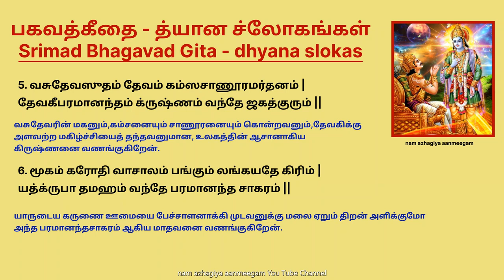Bhagavad Gita Dhyana slokas | Gita Jayanthi | பகவத்கீதை - த்யான ச்லோகங்கள் | கீதா ஜெயந்தி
ॐ पार्थाय प्रतिबोधितां भगवता नारायणेन स्वयं
व्यासेन ग्रथितां पुराणमुनिना मध्ये महाभारते
अद्वैतामृतवर्षिणीं भगवतीमष्टादशाध्यायिनीं
अम्ब त्वामनुसन्दधामि भगवद्गीते भवद्वेषिणीम्  1

oṃ pārthāya pratibodhitāṃ bhagavatā nārāyaṇena svayaṃ
vyāsena grathitāṃ purāṇamuninā madhye mahābhārate
advaitāmṛtavarṣiṇīṃ bhagavatīmaṣṭādaśādhyāyinīṃ
amba tvāmanusandadhāmi bhagavadgīte bhavadveṣiṇīm  1

That which was taught to Arjuna by Lord Narayana himself,
Which was written by the epic sage Vyasa in the middle of Mahabaratha,
Oh Mother goddess who showers the nectar of advaitha called the Bhagavad Gita, Which has 18 chapters, I meditate on you mother who removes all past karma.

नमोऽस्तु ते व्यास विशालबुद्धे   फुल्लारविन्दायातपत्रनेत्रे
येन त्वया भारततैलपूर्णः  प्रज्वलितो ज्ञानमयः प्रदीपः  2

namo’stu te vyāsa viśālabuddhe  phullāravindāyātapatranetre
yena tvayā bhāratatailapūrṇaḥ prajvalito jñānamayaḥ pradīpaḥ  2

Salutations to Vyasa who has immense intellect, who has eyes like petals of a lotus flower,
Who has filled up the oil to the lamp of Mahabaratha, and lighted it to pinpoint wisdom.

प्रपन्नपरिजाताय  तोत्रवेत्रैकपाणये
ज्ञानमुद्राय कृष्णाय  गीतामृतदुहे नमः  3
prapannaparijātāya  totravetraikapāṇaye
jñānamudrāya kṛṣṇāya  gītāmṛtaduhe namaḥ  3
Salutations to Krishna who is a wish giving tree, who holds a cane to drive the cattle,
Who also shows the seal of Jnana, and gave us all the nectar of Gita.

सर्वोपनिषदो गावो  दोग्धा गोपालनन्दनः
पार्थो वत्सः सुधीर्भोक्ता  दुग्धं गीतामृतं महत्
sarvopaniṣado gāvo  dogdhā gopālanandanaḥ
pārtho vatsaḥ sudhīrbhoktā  dugdhaṃ gītāmṛtaṃ mahat

All the Upanishads are the cows and Krishna is the one who milks them,
Arjuna is the calf, the devotees are the consumers of the great nectar of Gita.

वसुदेवसुतं देवं  कंसचाणूरमर्दनम्
देवकीपरमानन्दं  कृष्णं वन्दे जगद्गुरुम्  5
vasudevasutaṃ devaṃ  kaṃsacāṇūramardanam
devakīparamānandaṃ  kṛṣṇaṃ vande jagadgurum  5

I salute the teacher of the world, who is the son of Vasudeva,
Who killed Kamsa and Chanoora and is the one who gave divine joy to Devaki.

मूकं करोति वाचालं  पङ्गुं लङ्घायते गिरिम्
यत्कृपा तमहं वन्दे  परमानन्दमाधवम्  6
mūkaṃ karoti vācālaṃ  paṅguṃ laṅghāyate girim
yatkṛpā tamahaṃ vande  paramānandamādhavam  6

I salute that Maadhava, the source of supreme bliss, whose grace makes the dumb man eloquent and the cripple cross mountains.